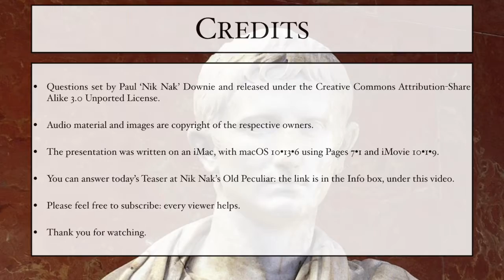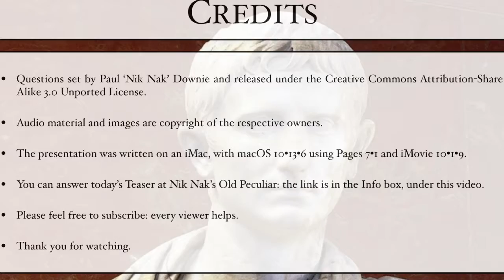19th August 2018 Teaser Caesar Augustus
This is the video for today’s Daily Teaser: to find out more, or put in your answers, go to Nik Nak’s Old Peculiar,